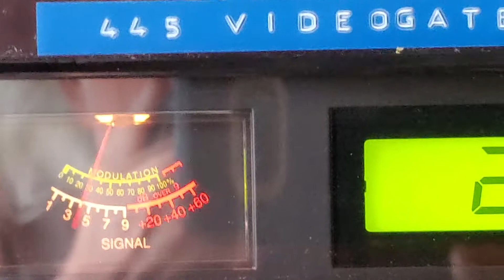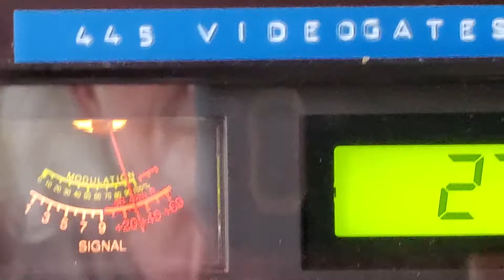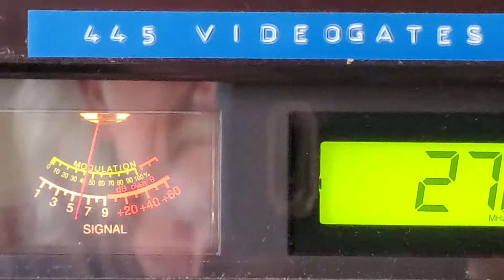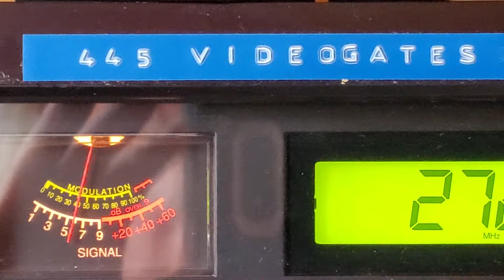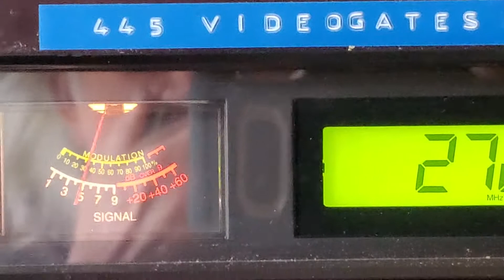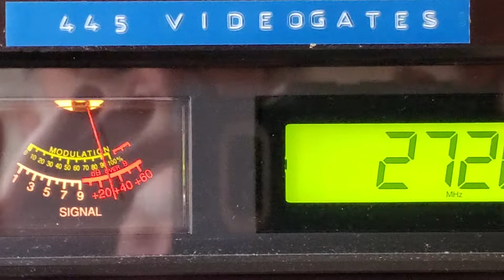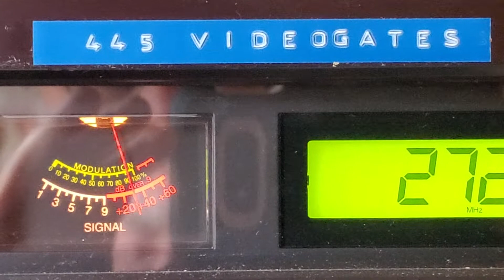343 NW,445 messing with Topgun123 ,WR559 Golden Gate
Dx Wednesday cb ch 28